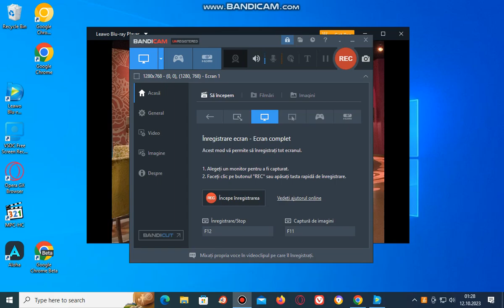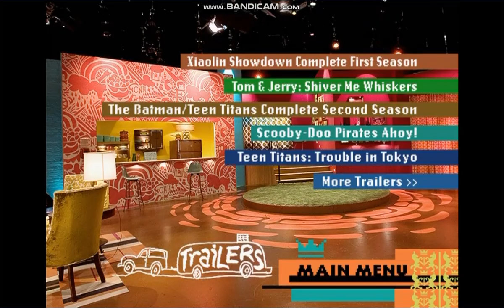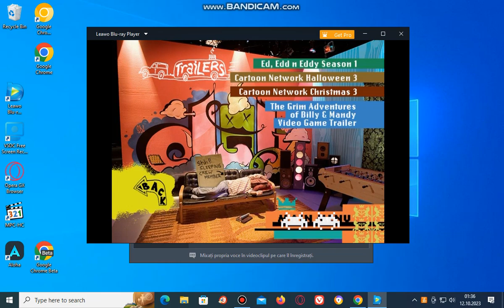Trailers From Cartoon Network Fridays 2006 DVD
Trailers List
1. Xiaolin Showdown Complete First Season Trailer
2. Tom And Jerry Shiver Me Whiskers Trailer
3. The Batman/Teen Titans Compleye Second Season Trailer
4. Scooby-Doo Pirates Ahoy Trailer
5. Teen Titans Trouble in Toyko Trailer
6. Ed, Edd n Edddy Season 1 Trailer
7. Cartoon Network Haloween 3 Trailer
8. Cartoon Network Christmas 3 Trailer
9. The Grim Adventures Of Billy And Mandy Video Game Trailer